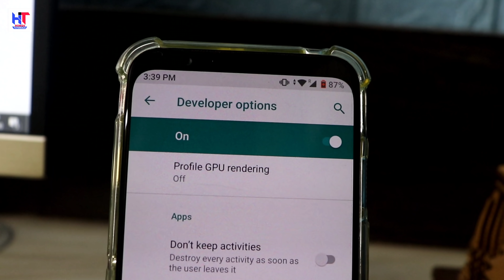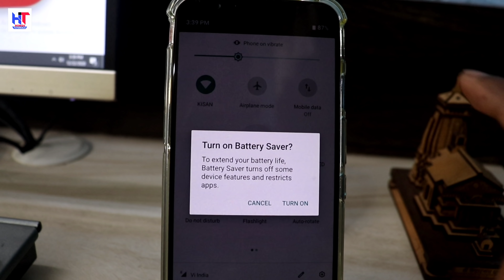Game खेलते समय Battery जल्दी ख़त्म होती है ! करो ये 5 Setting | Smartphone Setting For Gaming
Hello,
Dosto es video me Maine apko bataya hai ki game Khelte samay battery jaldi khatam Hoti hai to kya Karna chahiye ! Video ko Pura jarur dekhna ! Video Pasand ayegi to like aur share bhi karna